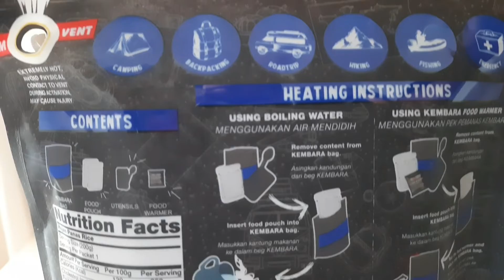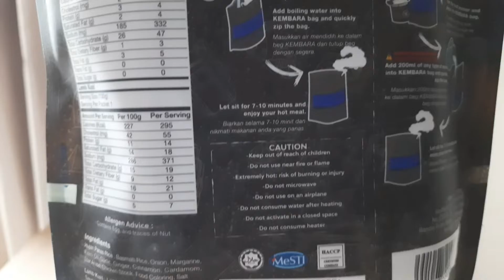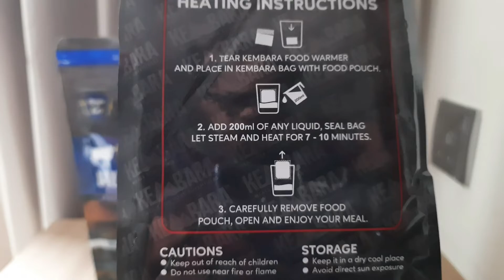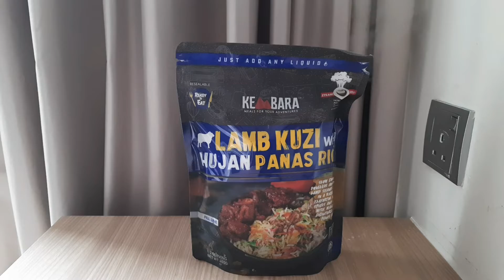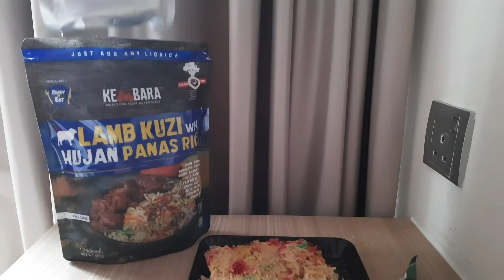LAMB KUZI pek Kembara